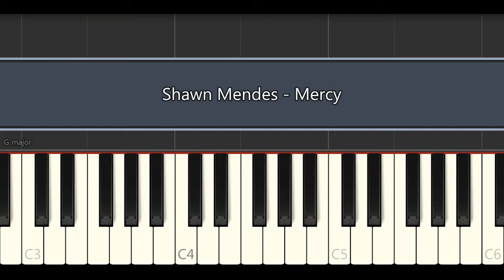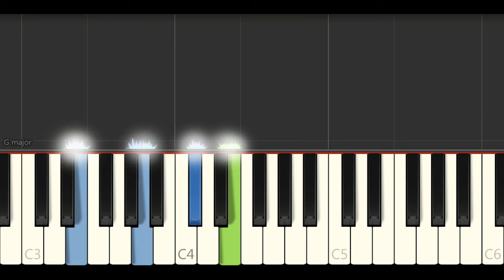Shawn Mendes - Mercy (Piano Tutorials)